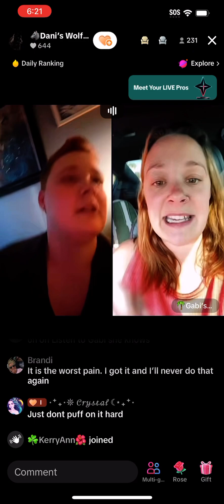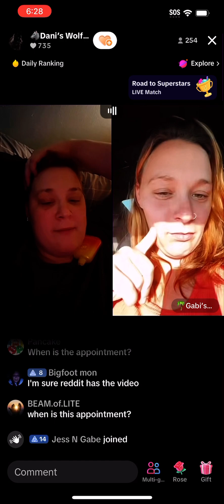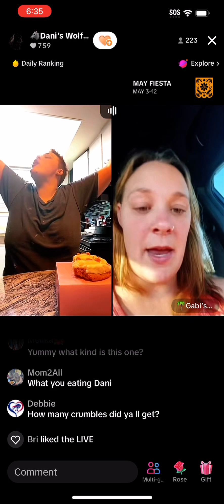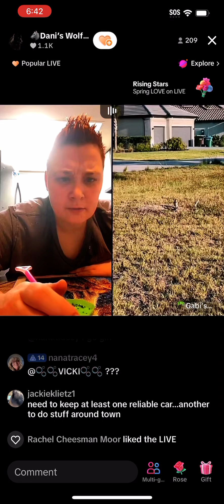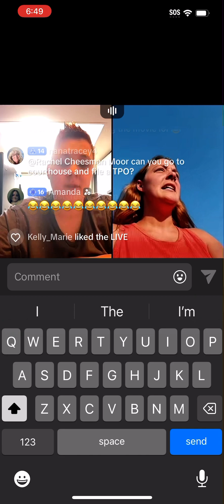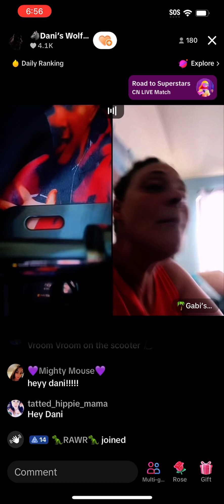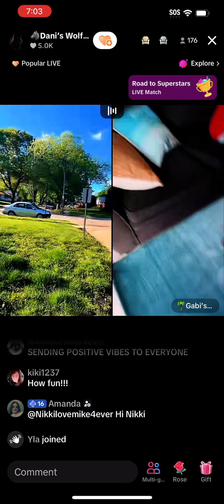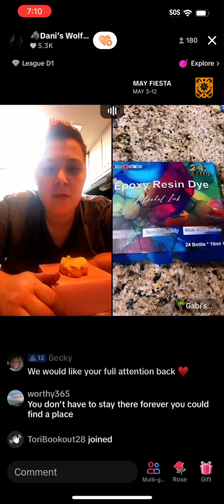Drama Twins Dani’s Extraction Surgery 5/07/24